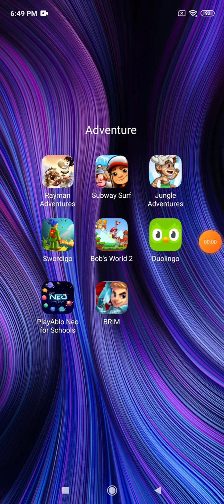Blades of brim Gameplay